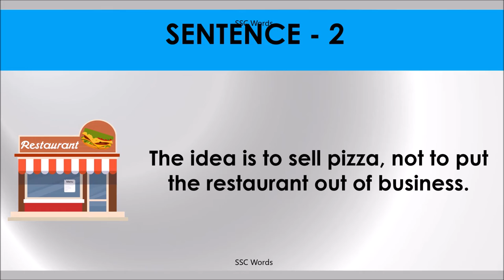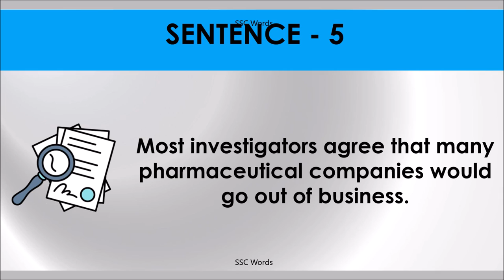OUT OF BUSINESS Idiom 227 # Meaning and five sentences # SSC Words